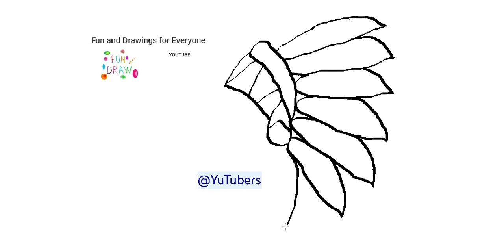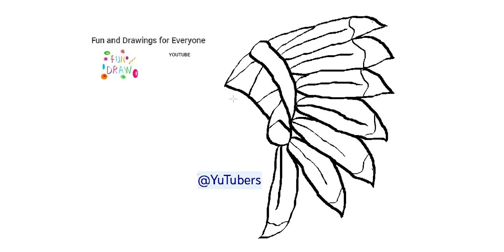Kako nacrtati Indijanca Indijanaca